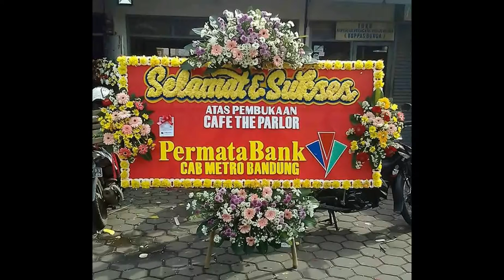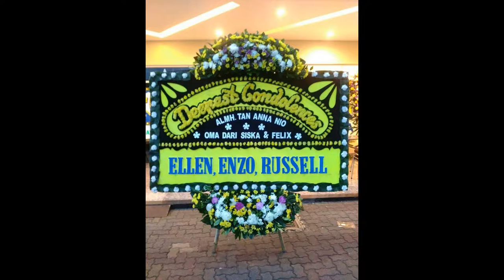Toko bunga bandung Rafani Florist